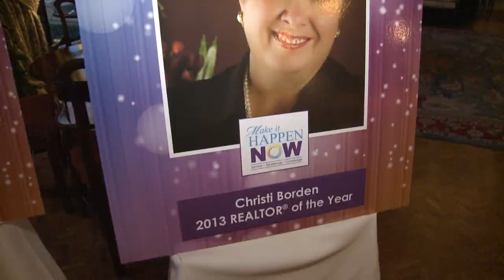2013 Realtor Celebration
Realtor Celebration was held on December 12th, 2013 at the Houston Country Club. The winners of the REALTOR of the Year Award and the John E. Wolf Citizenship Cup Award were recognized. Along with the Installation of the new 2014 HAR Board of Directors and the new HAR Chair for 2014, Chaille Ralph.